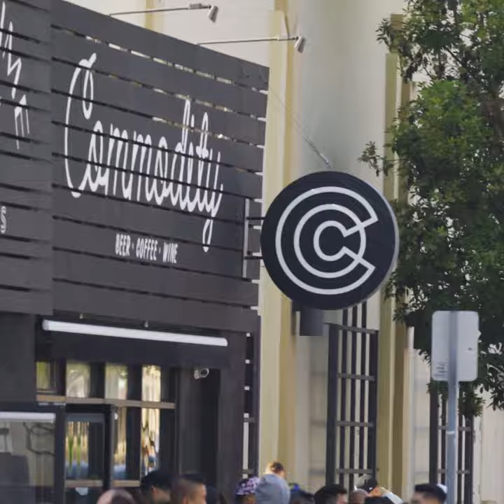All Makes Welcome | Projekts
S/O @leesgym for the heads up 💯 What a turnout @allmakeswelcome had on Saturday 👏🏻 I’ve only seen pics of @commodity.lb over IG and I must say… Their coffee and service was top notch ☕️ had me in my groove

VIDEO BY Projekts Agency
Need content for your business? Commercials? Social Media? Youtube Content? Consult Projekts Agency! They made the video you just watched! to start your FREE Consultation today!